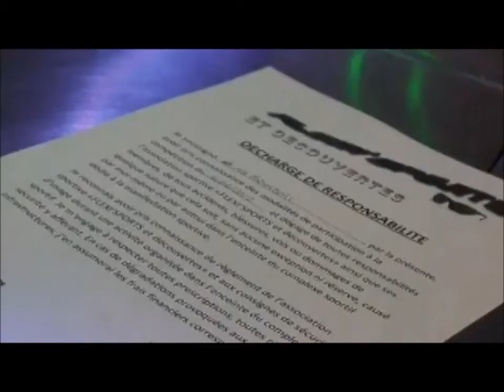Présentation de gala et combat Sébastien Choquet (Alpha Fight Club) vs Aousemane Diaw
Présentation de gala et combat de grappling de Sébastien Choquet (Alpha Fight Club) vs Aousemane Diaw. Victoire Sébastien Choquet sur guillotine
Cours de pancrace et bugei au club Alpha Fight Club
Mercredi de 20h à 22h ( pieds poings  - lutte)
Vendredi de 20h à 22h (grappling et jjb avec frappe au sol)
Au centre sportif Pablo Neruda (17, rue Salvador Allende - 93400 Saint Ouen.)